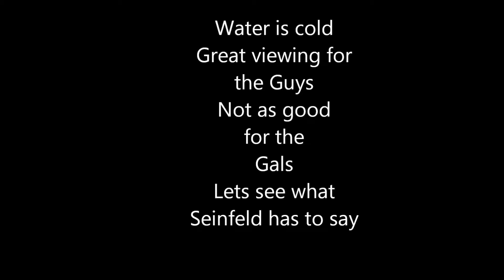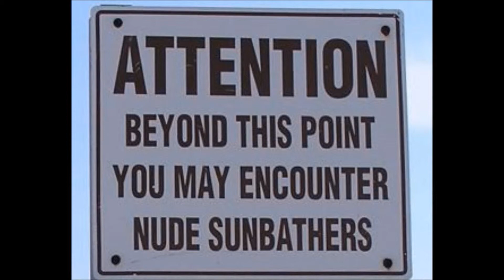AT THE NUDIE BEACH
RATED   III Immature audiences only